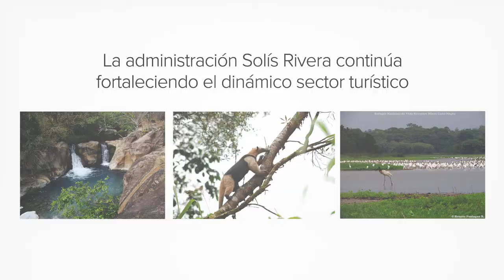Pronto Paris y San José estarán conectados por AirFrance